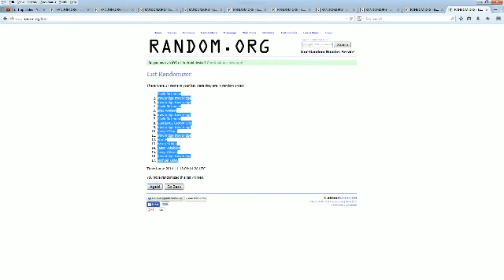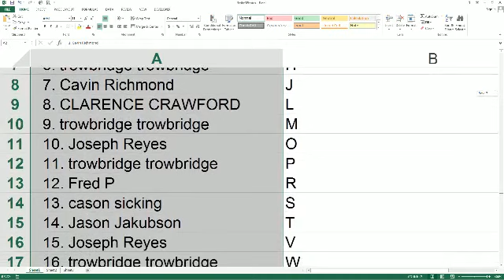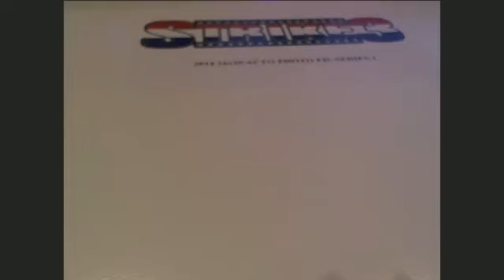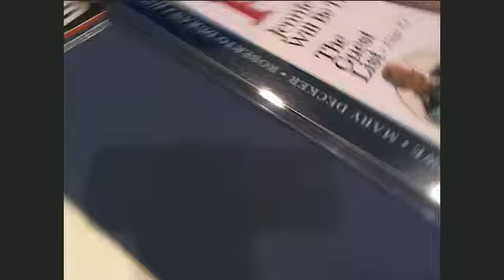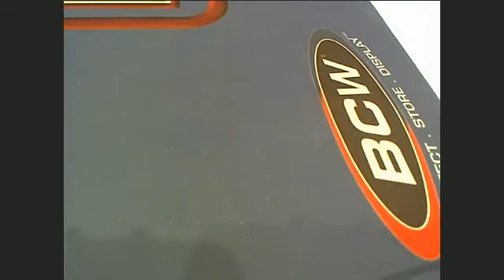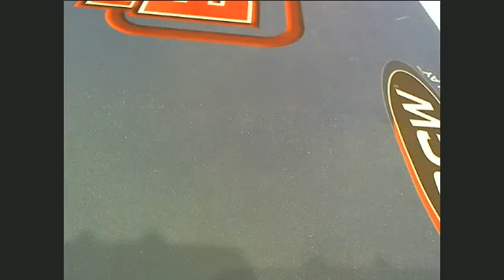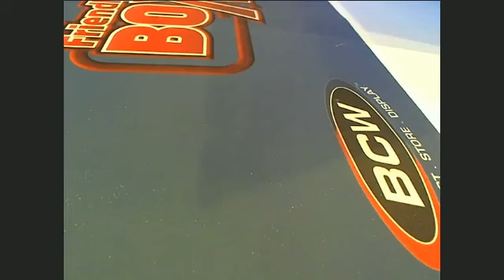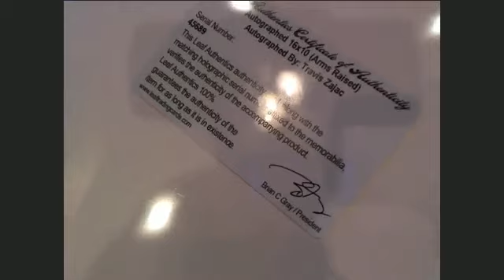2014 Strike3 5 Photo Break #9